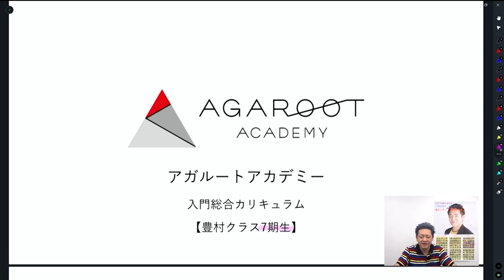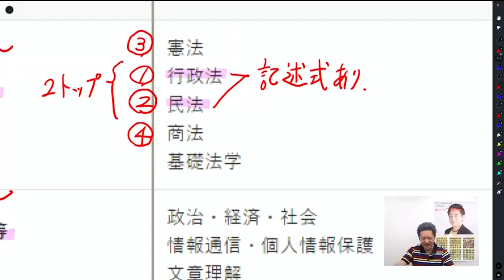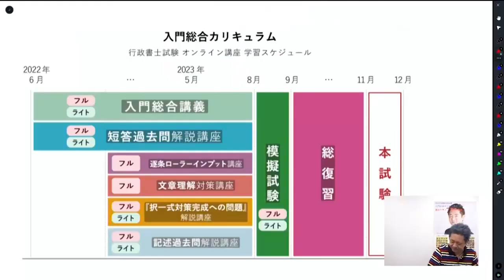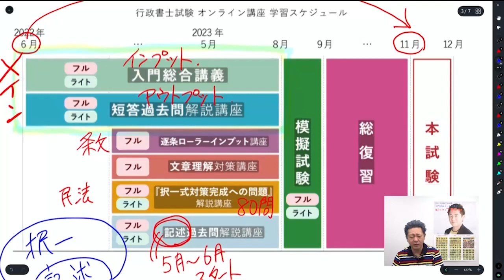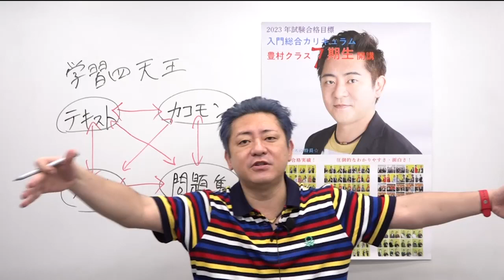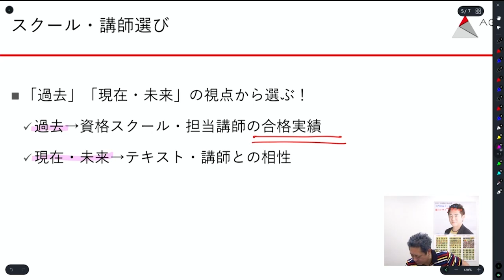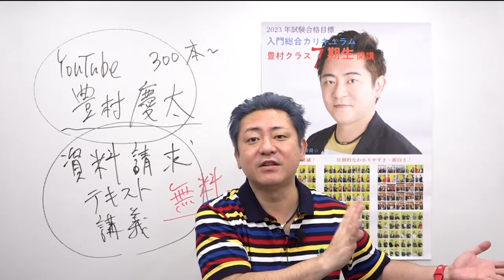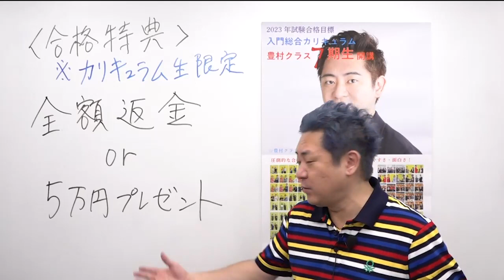【行政書士試験】2023入門総合講義ガイダンス 豊村慶太講師｜アガルートアカデミー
【行政書士試験｜【2023年合格目標】入門総合講義／入門総合カリキュラム（フル・ライト）】
本格的に行政書士試験の学習をスタートする方向けの短期合格カリキュラムです。